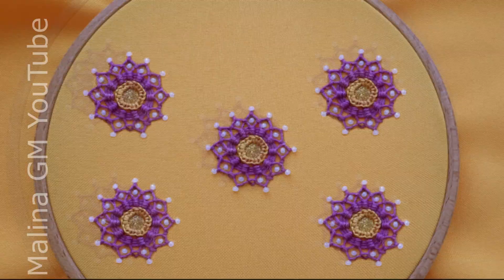Hand Embroidery Beautiful butta design Spider web stitch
In this video you will learn how to embroider a Beautiful butta  Spider web stitch
Stitches
chain stitch
Material:
gold sequin
beads number 3
DMC thread
thread for beads